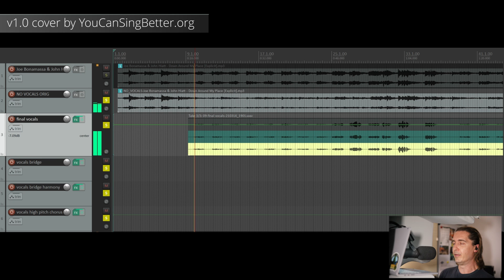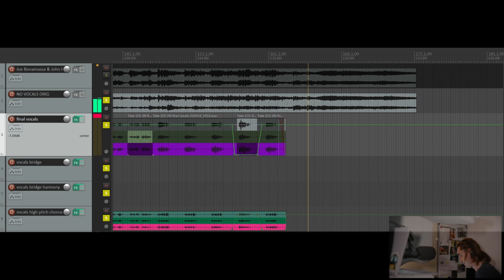(vocals cover) Joe Bonamassa & John Hiatt - Down around my place v1.0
A new vocals demo.